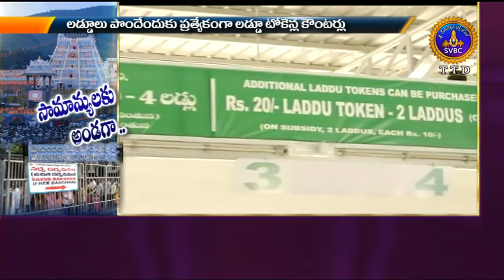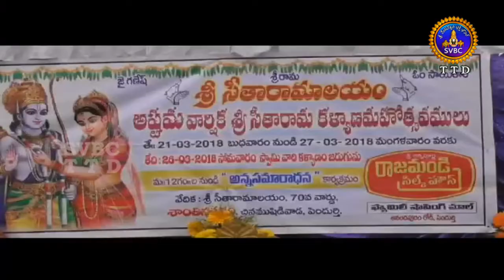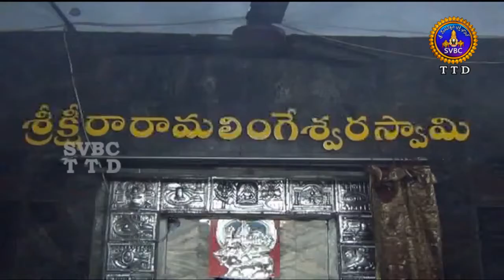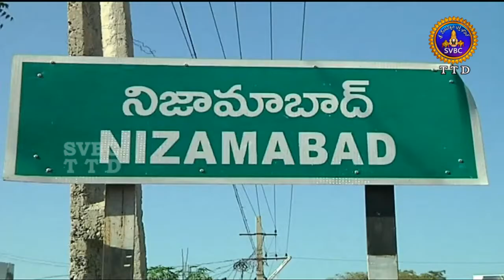Adhyatmika Viseshalu 1pm | 28-09-18 | SVBC TTD